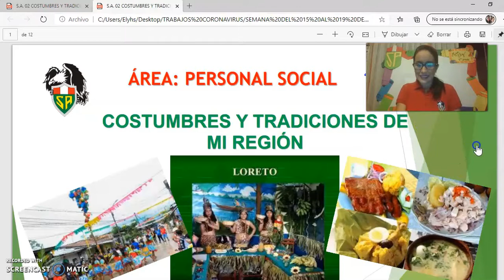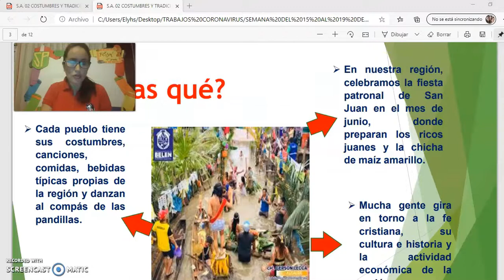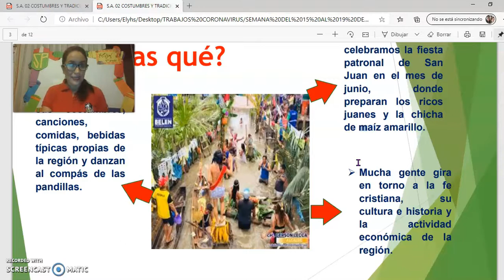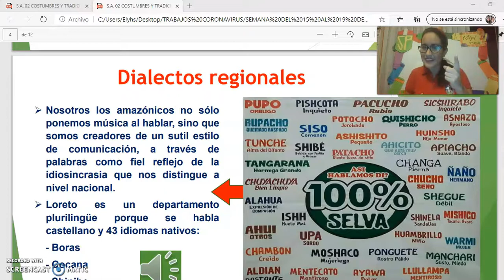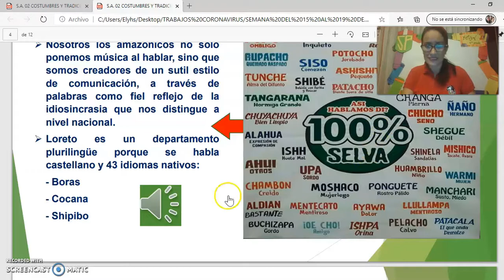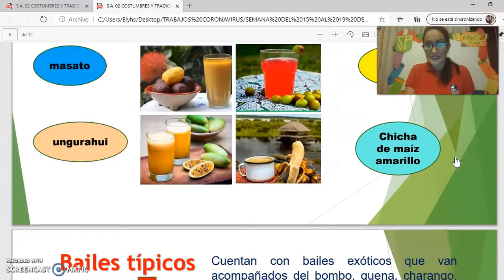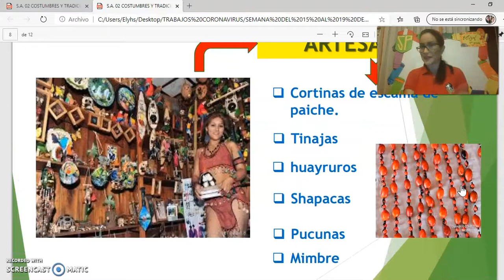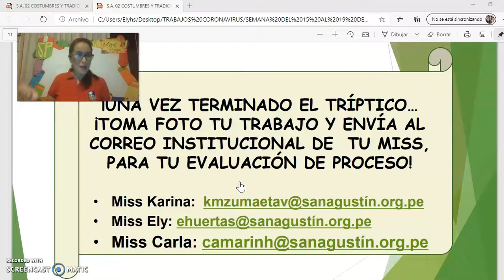PERSONAL SOCIAL- 4to HIPONA (Costumbres y tradiciones de mi región)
Encontraremos al detalle todo lo relacionado a las comidas, bebidas, artesanía y bailes de nuestra región LORETO